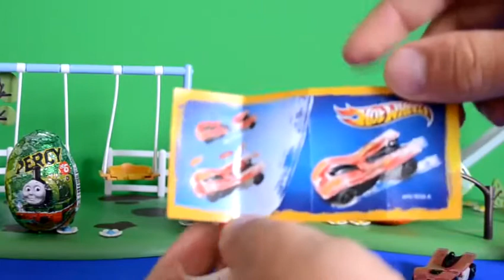Baby Dolls Peppa Pig - Play Doh Kinder, Surprise Eggs Toys! Play Doh Surprise Eggs P1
This is video: "Baby Dolls Peppa Pig - Play Doh Kinder, Surprise Eggs Toys! Play Doh Surprise Eggs P1 "